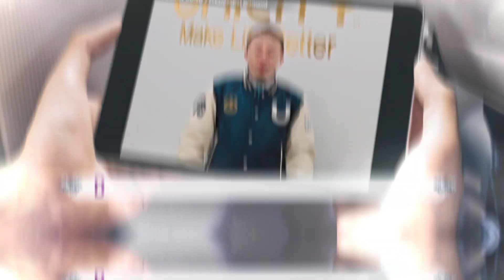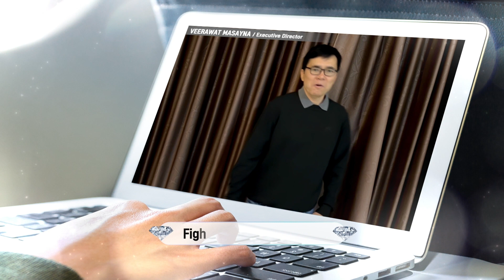2024 GLOBAL LEADERSHIP INNOVATION CONFERENCE TEASER-3